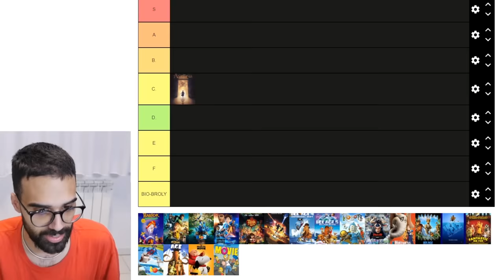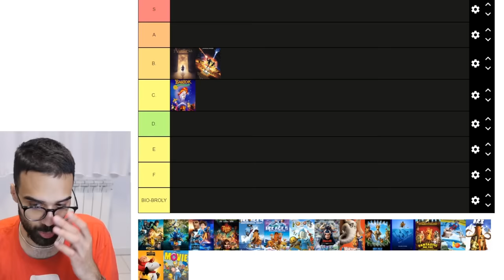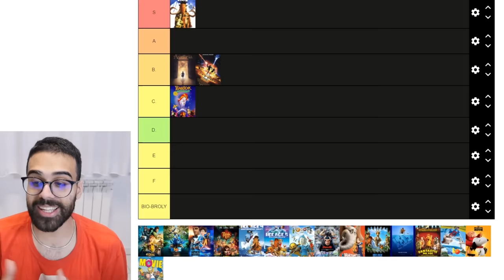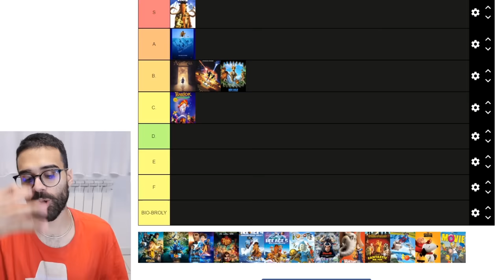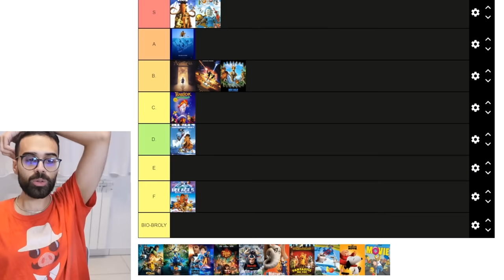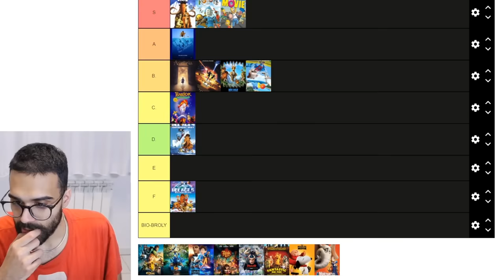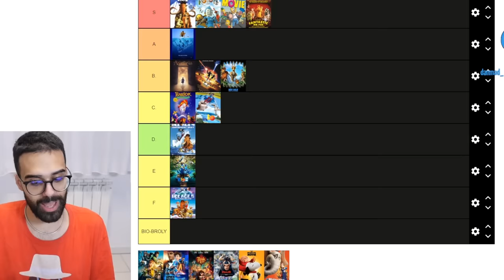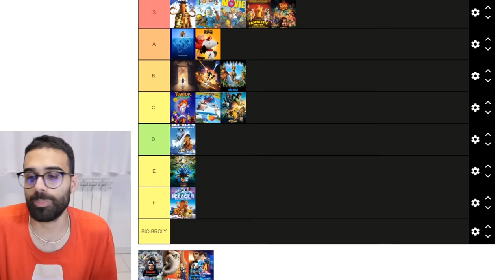La Tier List Film Fox Animation e Blue Sky Studios di Dario Moccia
Dario Moccia stila la sua personale tier list dei film Fox Animation e Blue Sky Studios.

00:00 - Anastasia
04:42 - Bartok il magnifico
06:27 - Titan A.E.
09:33 - L'Era Glaciale
12:35 - L'Era Glaciale 2
14:28 - L'Era Glaciale 3
16:28 - L'Era Glaciale 4 e 5
19:19 - Robots
23:00 - Ortone e il mondo dei Chi
23:36 - I Simpson il film
27:15 - Rio
28:14 - Rio 2
28:35 - Fantastic Mr. Fox
30:00 - Peanuts
31:37 - Epic
32:30 - Il libro della vita
34:35 - Ferdinand
35:22 - Conclusioni finali